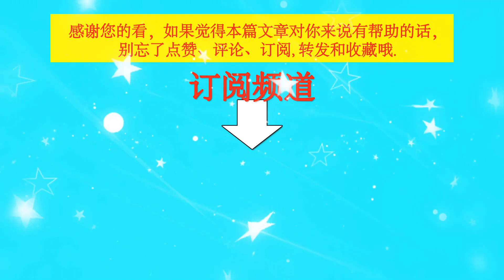当王一博遇到杨幂，不熟怎么办？杨幂尽显前辈风范点头打招呼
当王一博遇到杨幂，不熟怎么办？杨幂尽显前辈风范点头打招呼  | TGN Star News